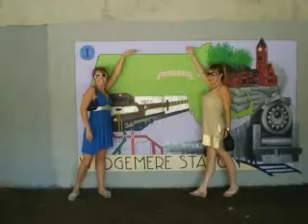Emily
i known emily since  i was little